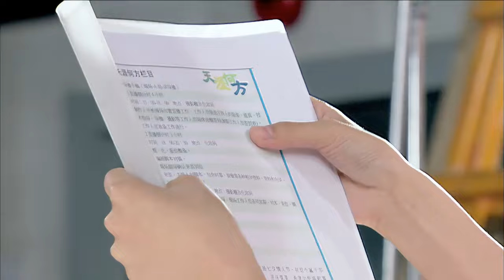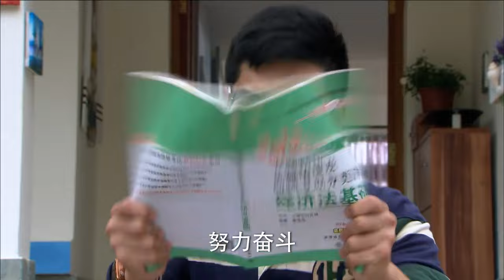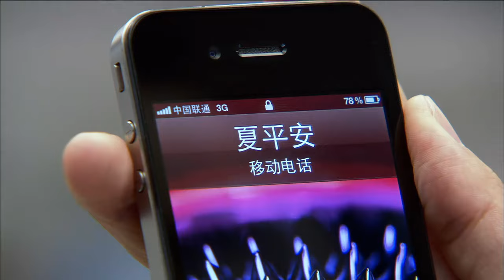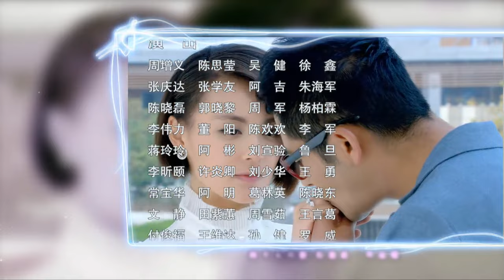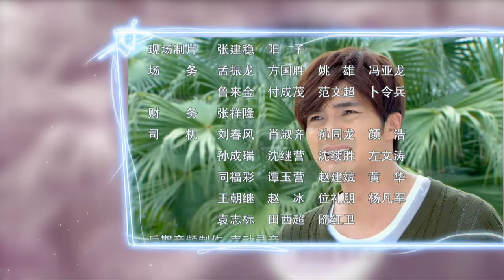【2022全網首播電視劇】 我的媽媽是天使 第01集——男子借機會與相戀多年的女友修成正果，卻遭女友拋棄同時陷入了一個巨大的豪門恩怨當中